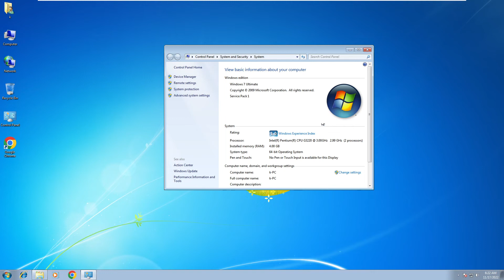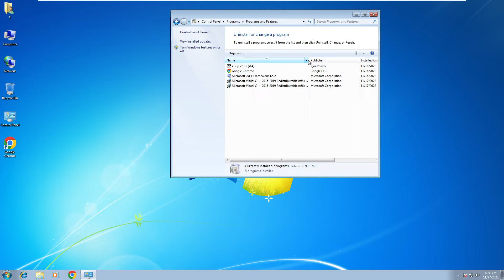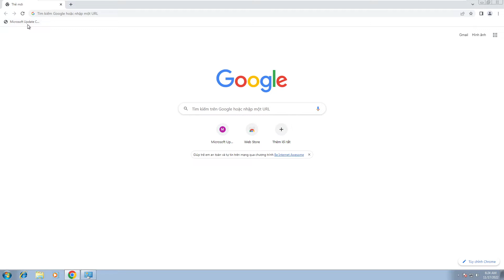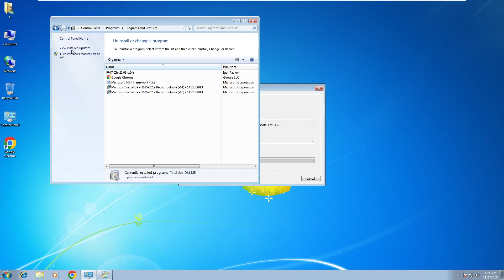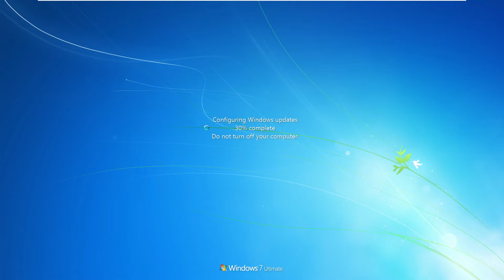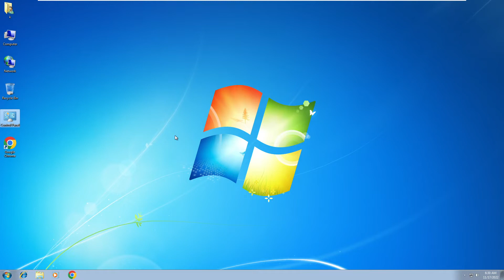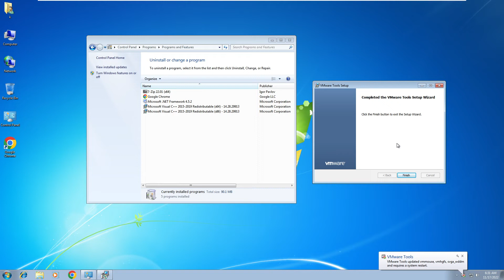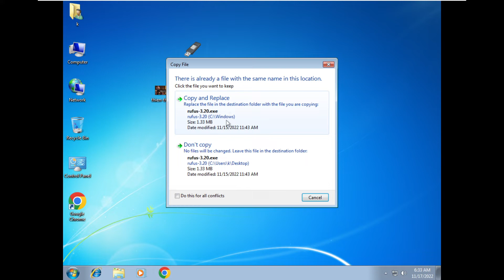Windows can't verify the publisher of this driver software VMware Tools Windows 7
Khi cài Vmware Workstation xong từ bản 16 trở lên thì khi các bạn cài 1 số OS như : Windows 7, Windows Server 2008R2, Server 2012 thì sẽ báo lỗi không cài được Vmware tools. Mặc dù đã chọn Install this driver anyway vẫn lỗi nhé

Sài Vmware mà không cài được Vmware tools thì coi như bỏ đi haha… Nói vui thế thôi đây không phải bug của Vmware nhé mà chính ông Microsoft đã nâng mới bảo mật OS lên thuật toán SHA1, SHA2 vào năm 2019 của OS. Cho nên Vmware kêu cần cập nhật bản vá OS Windows 7, 2008R, 2012 trước khi cài Vmware Tools nhé.

Giải quyết
Download cho Windows 7 và  Windows server 2008 R2:
Tải về KB4474419 và bản vá KB4490628
Lưu ý Windows 7 phải cập nhật SP1 nhé

Download cho Windows Server 2012R2:
Tải về KB2919355
Lưu ý Windows 2012 phải cài thêm .NET 3.5 bằng roles and featue nhe.